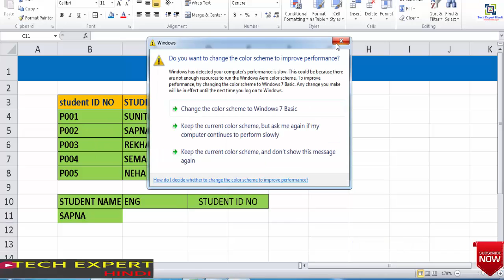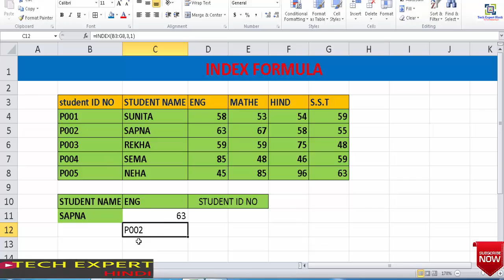how to use index function in excel hindi,how to do index formula in excel hindi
In this video bataya gaya hai aap  Microsoft excel  me   “INDEX”FARMULA ke bare me janege  video pasand aaye to  like ,share,coment kare aour meri video ko subscribe karna na bhule thanks.

HOW TO USE IF AND FARMULA IN EXCEL

how to use if farmula

how to use vlookup farmula

TOP BEST SHORTCUT KEY IN EXCEL

HOW TO USE SUMIFS FARMULA IN EXCEL,HOW CAN DO SUMIFS FARMULA IN HINDI,

HOW TO USE MULTIPLE SUBTRACT ADDITION COUNT

how to use sumif function in excel,how can do sumif ufarmula,

how to apply for voterid card online
how to download voter id card online one minet

How to download PC drivers,Best Easy Way To Download and Install Any Driver
How to Download the latest Windows 10,8.1,8 iso file directly from Microsoft
How to get Windows 10 free from Microsoft?
Download and Install paid android apps free from Google play store
How to disable/enable write protection on your pendrive
How to increase Pen Drive speed in 1minute
HOW TO REMOVE VIRUS FROM MOBILE?HOW TO LOCK APPS ON MOBILE?2 BEST FREE ANTIVIRUS WITH APP LOCKER
HOW TO REMOVE VIRUS FROM COMPUTER?BEST FREE BEST ANTIVIRUS(HOW TO DOWNLOAD AND USE)
Earn Cash When You Unlock Your Phone Screen
HOW TO GET PHOTOSHOP FREE?HOW TO DOWNLOAD ALL ADOBE SOFTWARE LEGALLY
How to pay LIC premium online without registration?
how to check LIC policy status online
How to Change Voice with a Voice Changer App? Male/Female Voice Prank your friends
How To Call Someone From a Different Number Free
HOW TO READ BOOKS ONLINE? DOWNLOAD BOOKS FREE ONLINE
Best SITE to Download PC Games for FREE
How To See If A Song or Music is Copyrighted. Verify in Youtube
How can read whatsapp chat text messages/images of your Girlfriend or wife mobile
How to hack facebook password (Best way to hack Facebook Account)
How to reset your Facebook password without login into our id? how to know your whatsapp account got hacked
How To Show WiFi Key or Password
MAKE FREE CALLS/CHATTING/SHARING FILES USING WIFI TALKIE ANDROID APP
Raj

Tech Expert Hindi k sabhi videos dekhne ke liye is link par click kare: -
index formula